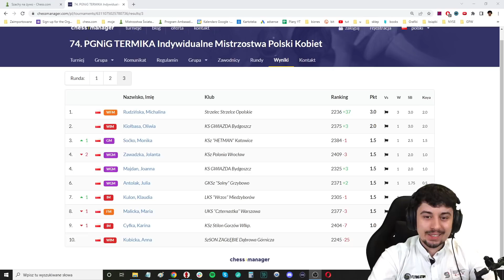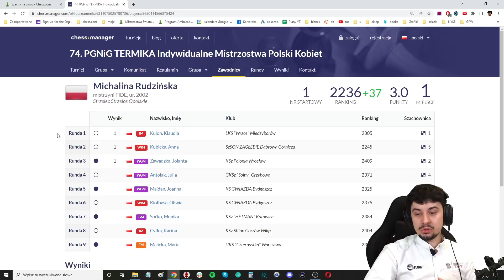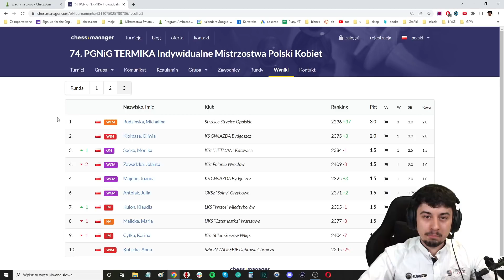Paskudna wpadka arcymistrza w Mistrzostwach Polski! | Niespodzianka w MP kobiet